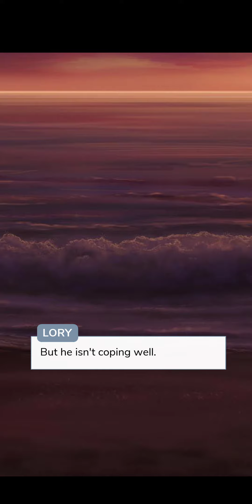Adopted Vampire chapter 21 episode choose your story.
Playlist for Adopted Vampire

Adopted Vampire

Adopted Vampire on episode choose your story.

Story description:

Celeste's a vampire who lived with humans for 19 years. One mistake turned her life upside down especially when she crosses paths with her mate and his evil twin brother. (LL)

Yasemin Instagram account.